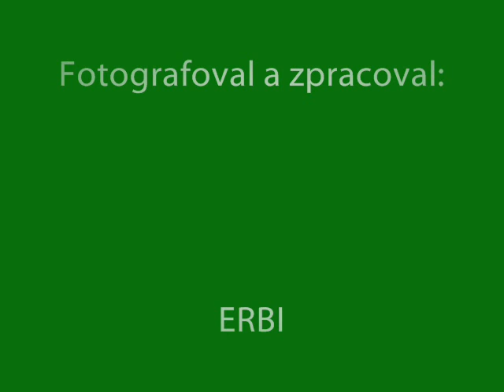Závody traktorů do vrchu ! (slideshow)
Závody traktorů do vrchu,3.5.2008, Vyskeř.